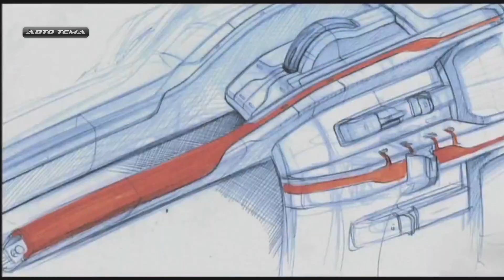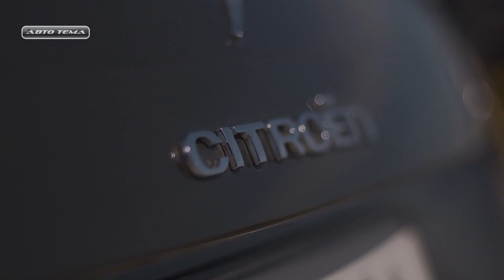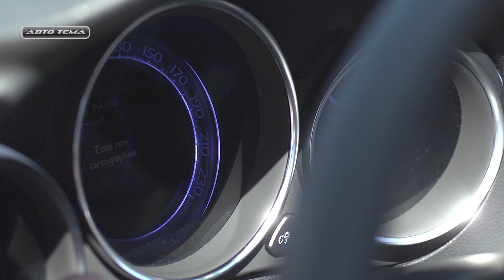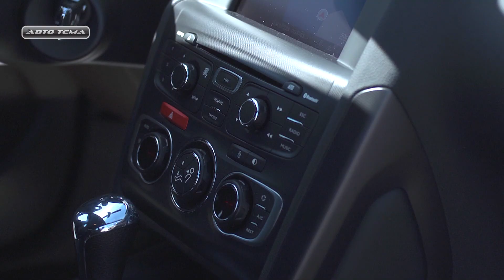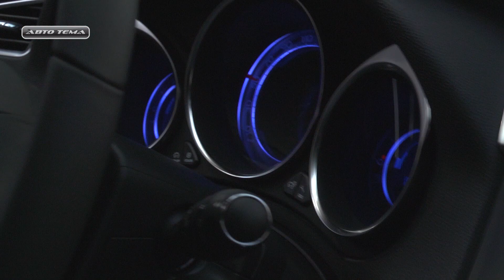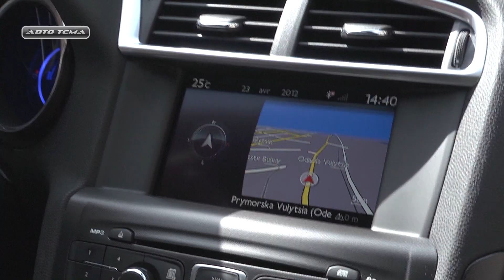Citroen DS4 - высокий клиренс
Обзор Ситороен DS
Высокий клиренс, стремительный силуэт, смелая графика спорткупе.
Пополнение в линейке DS ...Citroen.  Изучаем.

"...many-sided personality".